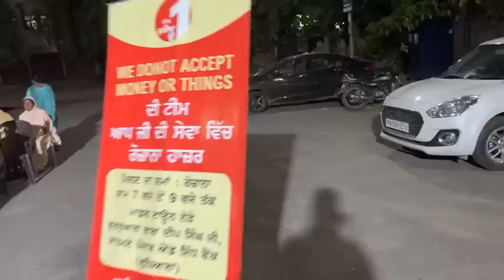ਬੱਸ ਅੱਡੇ ਤੋਂ ਮਿਲੀ ਕਾਜਲ ਭੈਣ ਵਰਗੀ ਇੱਕ ਹੋਰ ਲਾਵਾਰਿਸ ਭੈਣ, ਦੇਖੋ Live Video…